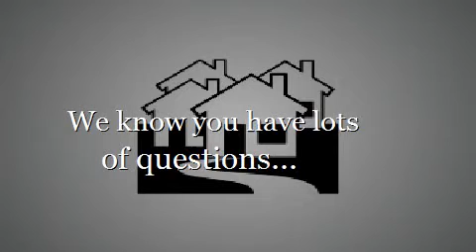Fha Streamline 2012 Wyoming